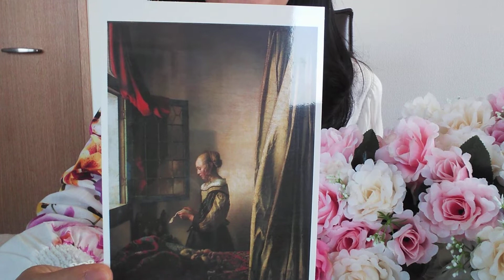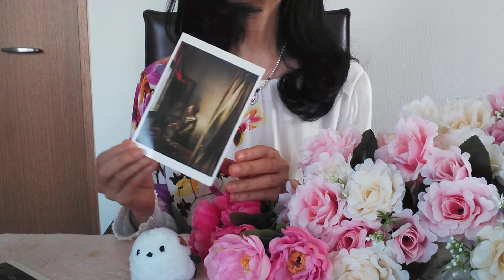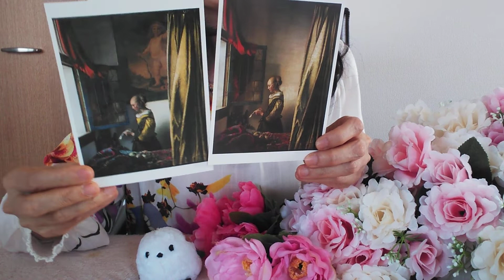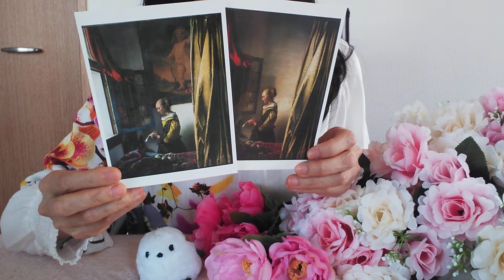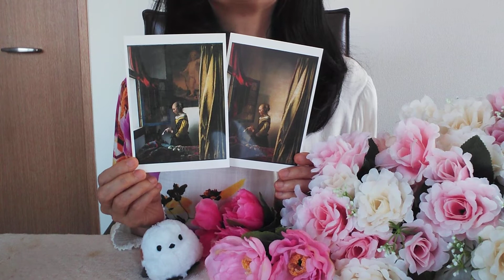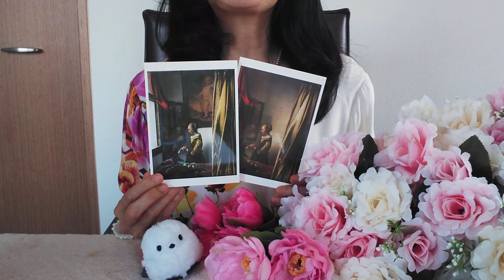446*フェルメール！修復 オリジナル 芸術 アート 音楽ってなんだろう。。。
本当にありがとうございます(^o^)

ピアノ指導歴30年以上
教壇生活20年以上のMayumiが
いつも感じていることをお話しています(*^_^*)

フェルメール
ドレスデンで
修復前の状態を観ていて今回修復後の状態を観て

修復
オリジナル
芸術
アート
音楽って何だろうと

感慨深く鑑賞しました！

フェルメールを観る前に
空也上人を観てしまいました😌

音楽の教科書に必ずのっているんです😆

とても独特の美しさ！

誕生日に
自分が１番気に入っている演奏動画を投稿させて頂きました😊

これからも
自分のペースで
クラッシック音楽の導入や楽しさやエピソードなど発信していきます(^_-)

左利きは実は器用でアドヴァンテージ！

ピアノを弾いてみたいと思っている方
オンラインレッスンでもいいのでやはり専門家に習った方が結果的に近道！

よかったら
他の動画も是非視て下さいね(*^_^*)

羽生結弦さんのショート
ピアノとヴァイオリンで

羽生結弦選手のフリー天と地と😌